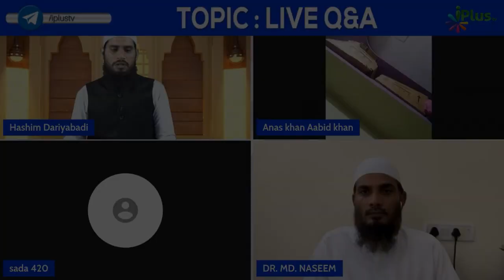Agar Sajda E Sahw Karna Hi Bhool Jaayein Toh Kya Karenge? by Dr. Mohammad Naseem Madani iPlus TV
Sajda-E-Sahw Kab Karte Hain? Agar Sajda-E-Sahw Karna Hi Bhool Jaayein Toh Kya  Karenge? by Dr. Mohammad Naseem Madani iPlus TV

UPI : donateilm@icici